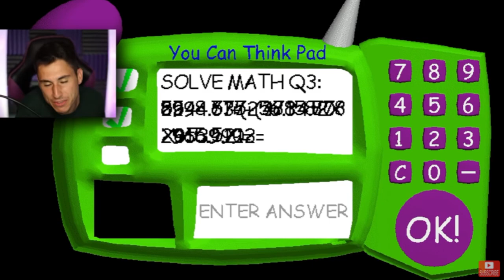Dancing around this entire room screaming